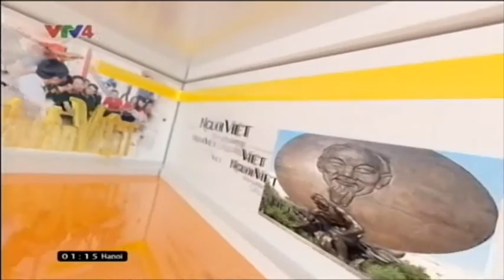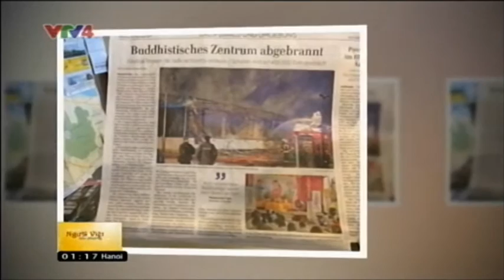Người Việt bốn phương - 17/02/2017